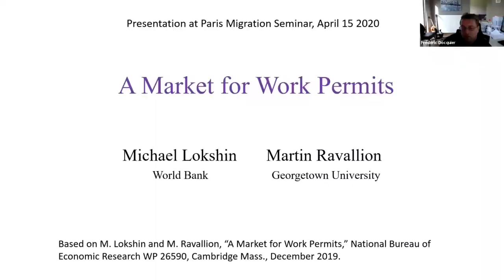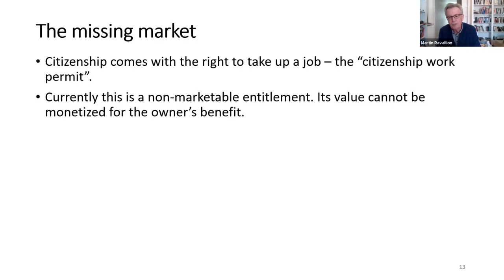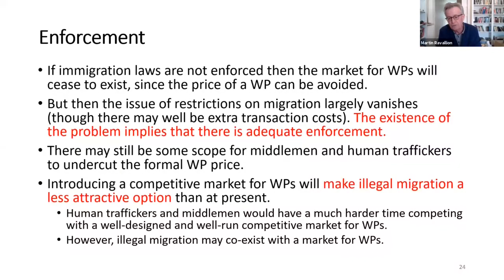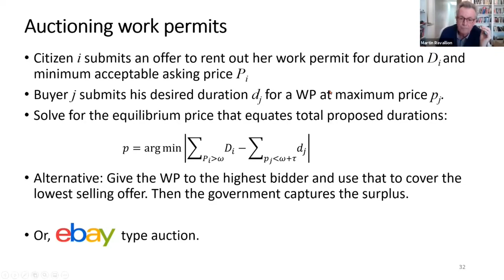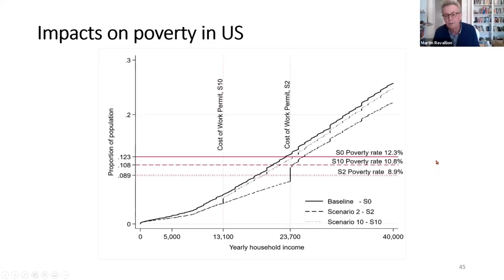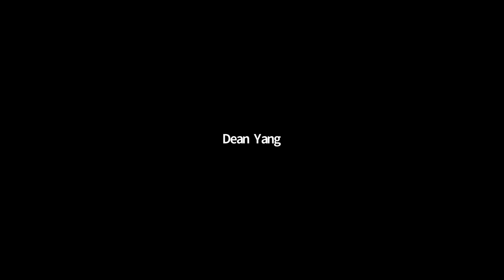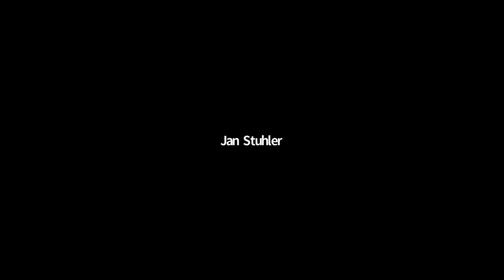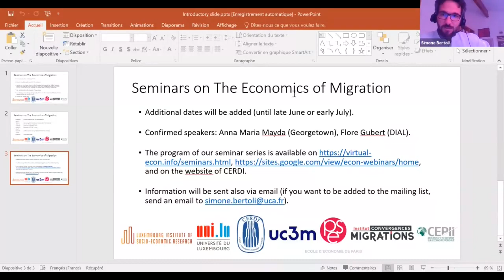A Market for Work Permits by Martin Ravallion (Georgetown University)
Introduction: 10:00
Presentation: 2:36
Q&A: 50:06

Abstract
It will be politically difficult to liberalize international migration without some form of protection for host-country workers. The paper explores the scope for efficiently managing migration and refugees using a competitive market for work permits. Host-county workers would be granted the legal option of renting out their implicit citizenship work permits for a period of their choice, while foreigners purchase time-bound work permits. The market is anonymous, with no need for personalized matchings of buyers with sellers. Aggregate labor supply need not change in the host country. However, total output would rise, and workers would see enhanced social protection. Simulations for the US and Mexico suggest that the new market would attract many skilled migrants, boosting GDP and reducing poverty in the US.

co-author: Michael Lokshin